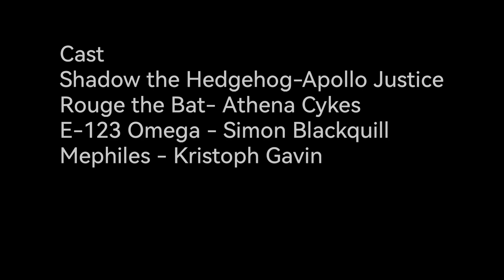Simon Blackquill's Confession - The harsh Truth of Apollo (Objection.lol)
Note:This story is inspired by Sonic the Hedgehog 2006 - Shadow story:Omega's confession.

Cast:
Shadow the Hedgehog - Apollo Justice
Rouge the Bat - Athena Cykes
E-123 Omega - Simon Blackquill
Mephiles - Kristoph Gavin